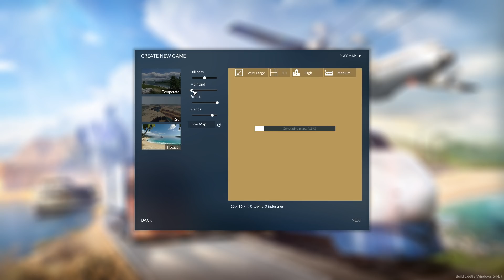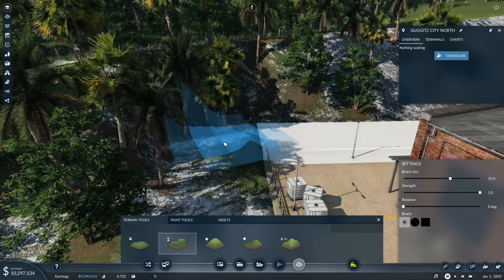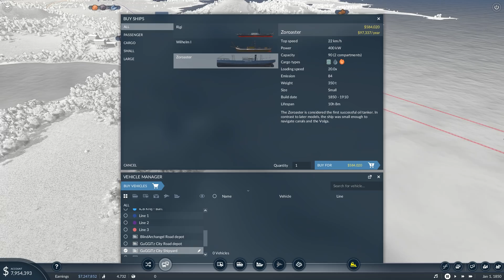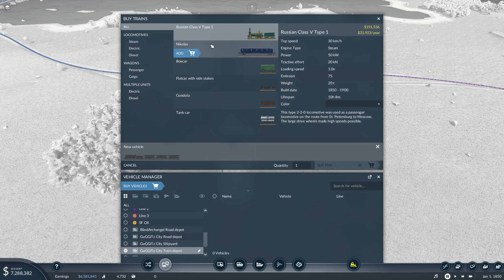TRANSPORT FEVER 2 Gameplay - Asian Islands Ep 1 - New Tycoon Strategy Game 2019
CPU: Intel i9-9900k @5.0 GHz
RAM: 64GB
GPU: Gigabyte Aorus GeForce RTX 2080 Ti Xtreme Waterforce 11G

End Titles Music:
Tobu - Candyland